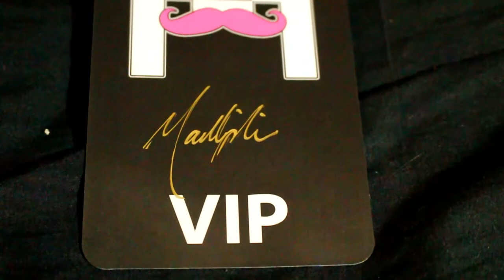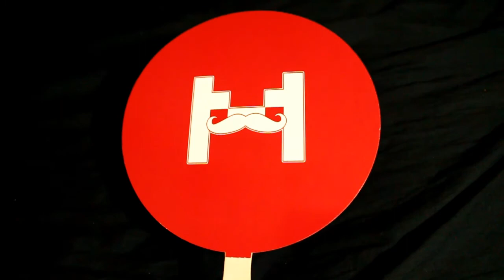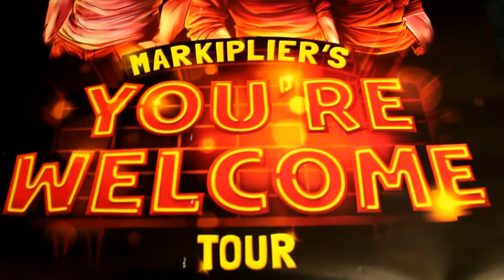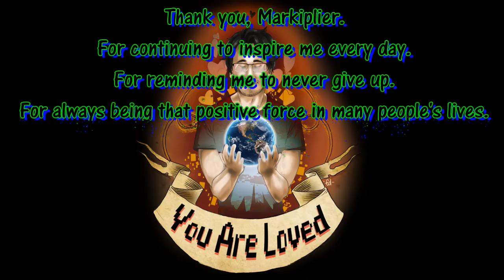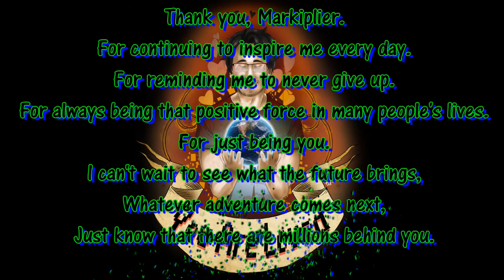Journey To Markiplier's You're Welcome Tour | The Indiana Show!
Thank you for joining me on this incredible journey!!